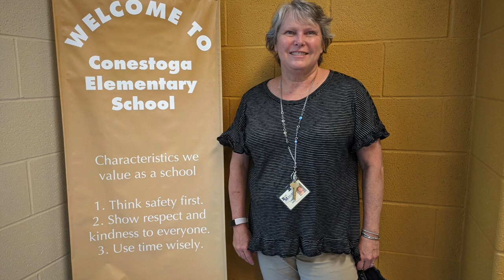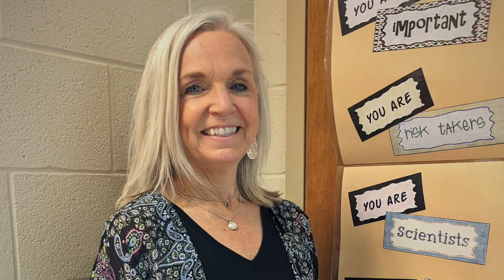Celebrating Penn Manor's 2021 Retirees